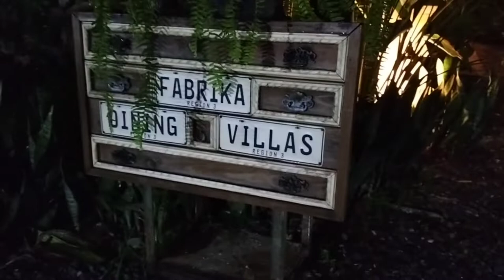kakaibang Restaurant Ang napasukan namin guys at pra kayo na sa Forest, masarap din mga pagkain nila